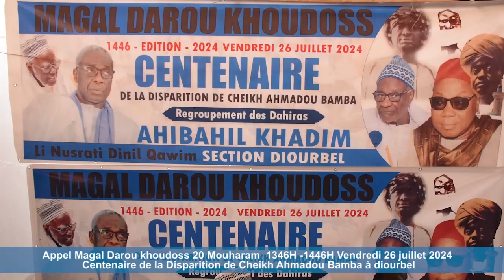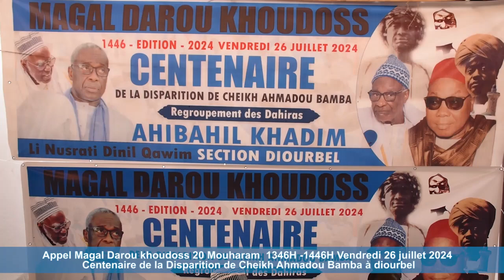Appel Magal Darou khoudoss 1346H -1446H Centenaire du retour de Cheikh Ahmadou bamba à Touba